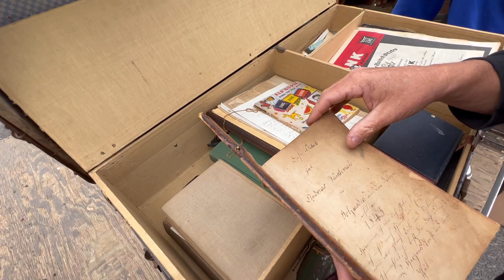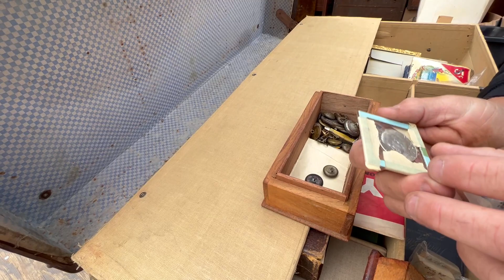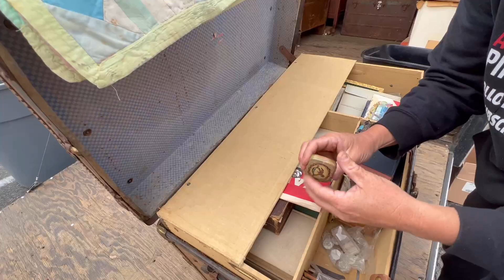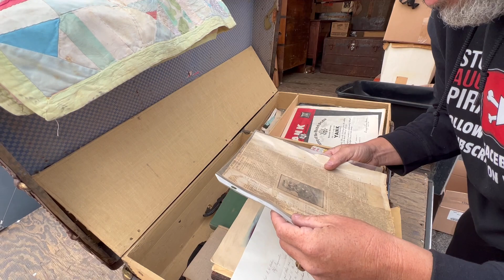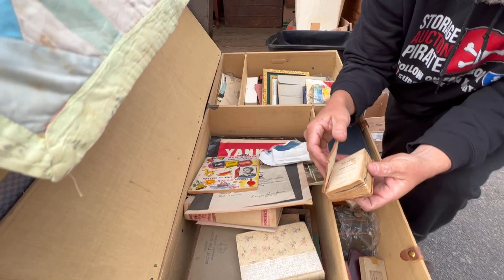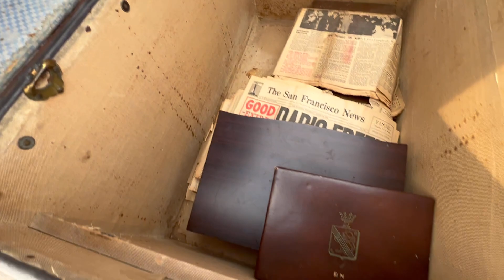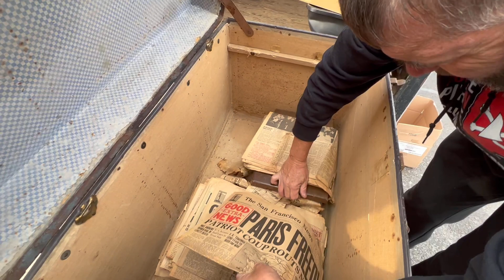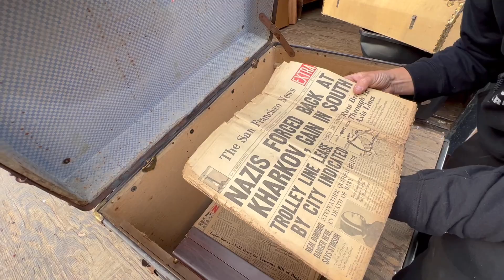Gambled $5,000 found TRUNK of TREASURE in an abandoned storage unit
Gambled $5,000 found TRUNK of TREASURE

I bought an abandoned storage unit and found this trunk.  This trunk of treasure is a perfect way of how to make money on abandoned storage units .

TAGS